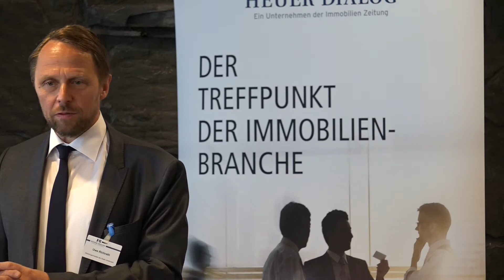Leverkusen: Uwe Richrath beim Immobilien-Dialog (17.04.2018)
Aufgenommen beim 1. Heuer-Immobilien-Dialog in der Sparkasse